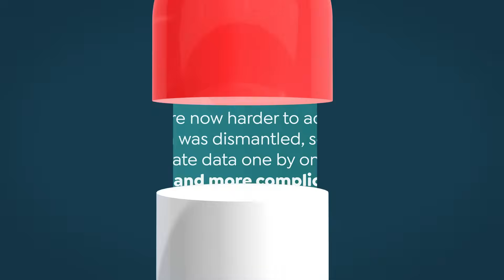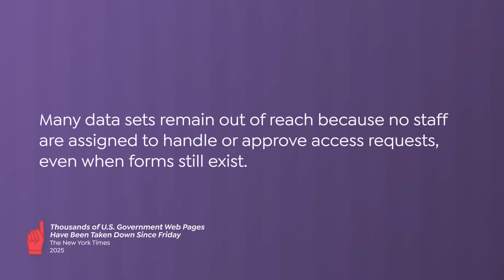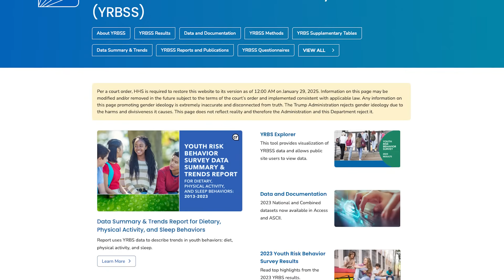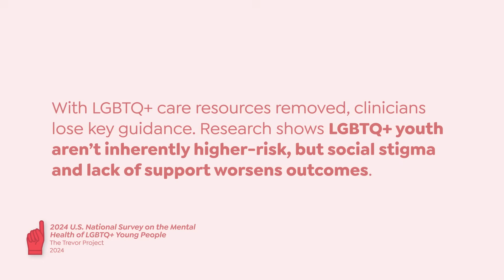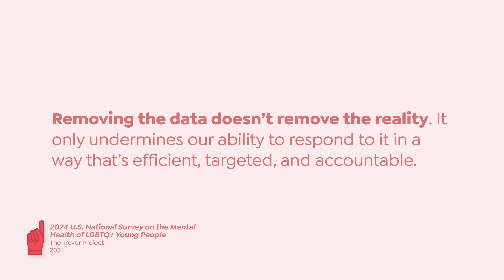Data is Disappearing from Government Sources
In February 2025, the New York Times reported the removal of more than 8,000 pages from federal websites, including content on vaccines, veterans’ services, hate crimes, and health research.

Efforts to remove, restructure, or completely eliminate public health information from federal websites undermine the essential infrastructure that scientists, clinicians, health policy makers, and community leaders rely on daily to achieve better health outcomes.

Other Healthcare Triage Links:
2.
3.
4. Aaron's book "The Bad Food Bible: How and Why to Eat Sinfully" is available wherever books are sold, such as Amazon